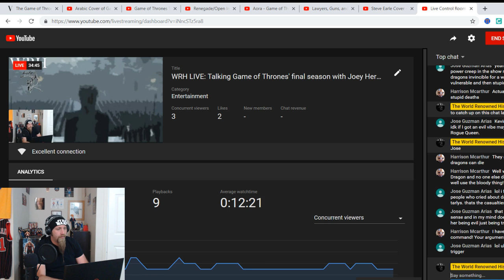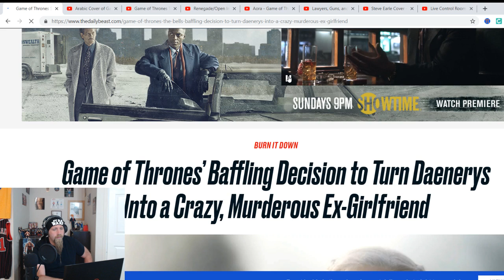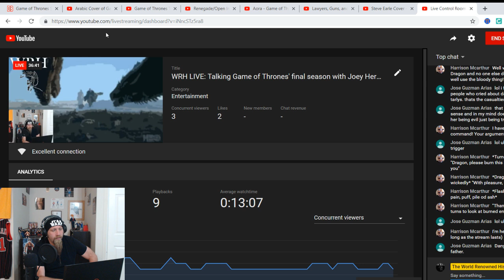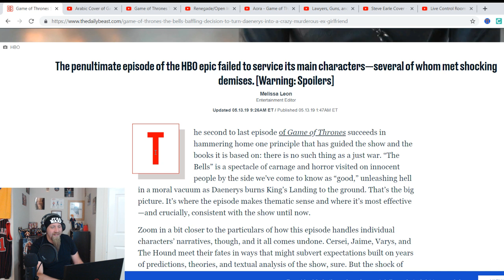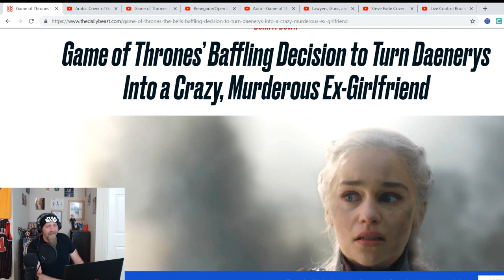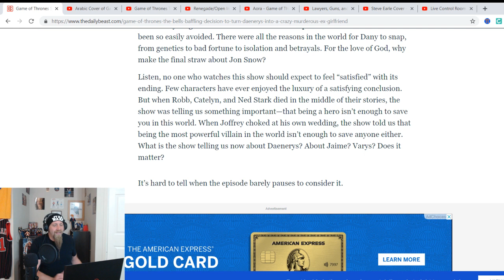WRH LIVE: Talking Game of Thrones' final season with Joey Hernandez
Winter has come, and gone. And everyone freaking HATED IT. There was a lot of internet neckbeard rage about this dragon sword-and-sorcery tv show, and the WRH and the great Joey Hernandez give you our thoughts.